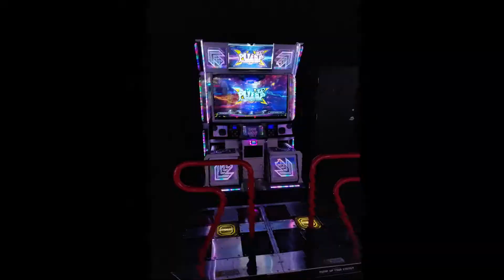they tryna be HEY!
reupload because i forgor i wanted to put in the last photo